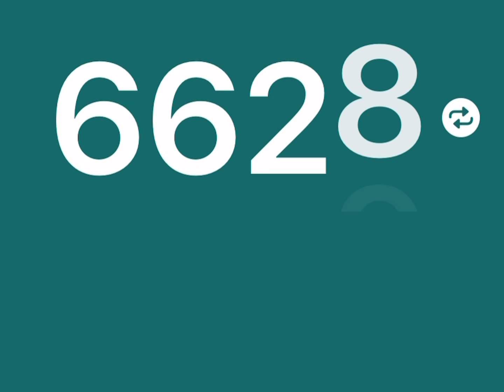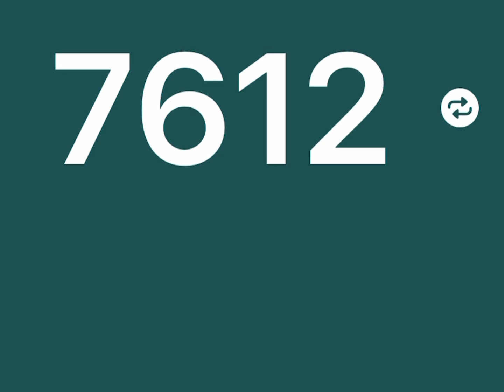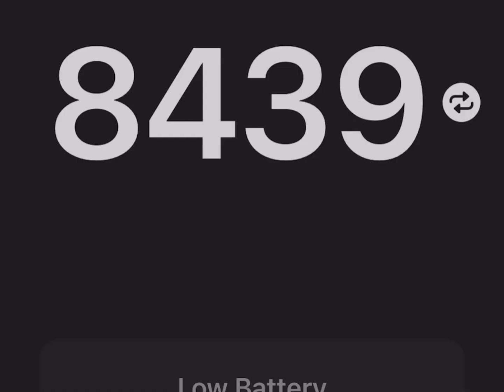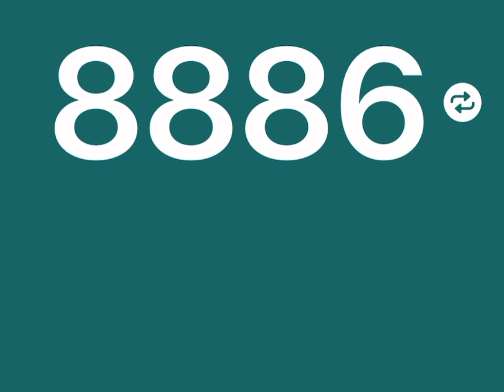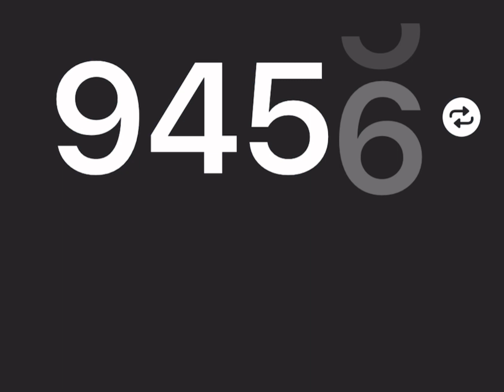THE FINAL PART of 10,000 clicks😅